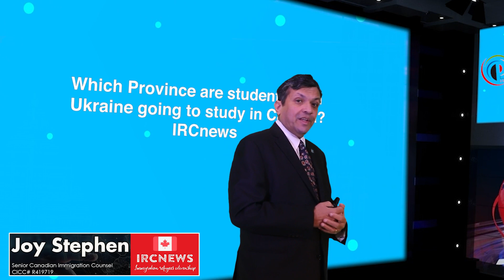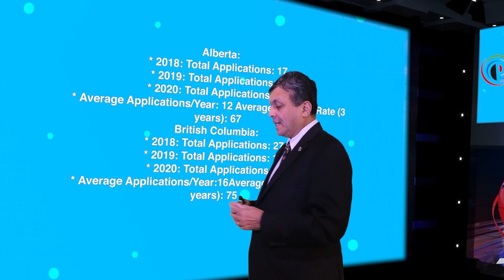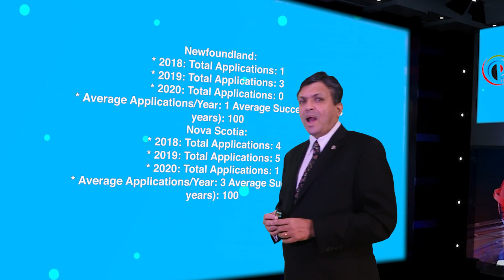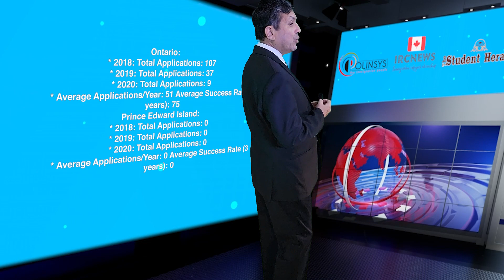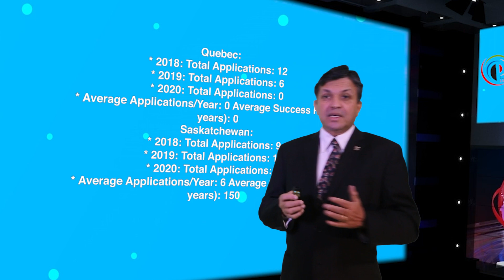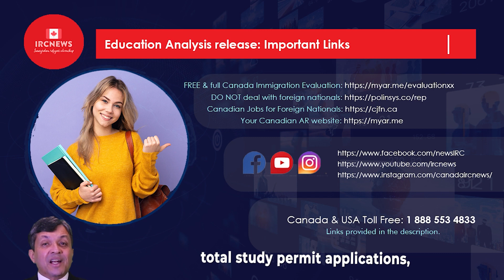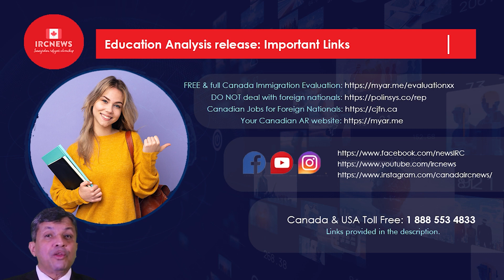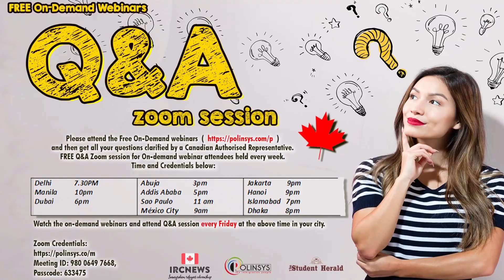Which Province are students from Ukraine going to study in Canada? IRCnews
Good day ladies and gentlemen, this is IRC news, and I am Joy Stephen, an authorized Canadian Immigration practitioner bringing out Data analysis release. This data release is for Canadian Provinces where International students are heading to for Study Permit applications for 2018, 2019 and 2020 for Citizens of  Ukraine. This data may be vital for students to understand the destination of students based on their nationality when applying for study in Canada. The total applications and the success rates are provided in separate videos.  Today is the 08/03/2023, and I am coming to you from the Polinsys studios in Cambridge, Ontario.

On my screen, you will see the name of the province and the total number of applications with success rate for that province.

Alberta:

* 2018: Total Applications: 17

* 2019: Total Applications:  9

* 2020: Total Applications: 10

* Average Applications/Year: 12       Average Success Rate (3 years): 67

British Columbia:

* 2018: Total Applications: 27

* 2019: Total Applications: 15

* 2020: Total Applications: 6

* Average Applications/Year:16Average Success Rate (3 years): 75

Manitoba:

* 2018: Total Applications: 20

* 2019: Total Applications: 16

* 2020: Total Applications: 5

* Average Applications/Year: 14     Average Success Rate (3 years): 86

New Brunswick:

* 2018: Total Applications: 31

* 2019: Total Applications: 48

* 2020: Total Applications: 9

* Average Applications/Year: 29       Average Success Rate: 90

Newfoundland:

* 2018: Total Applications: 1

* 2019: Total Applications: 3

* 2020: Total Applications: 0

* Average Applications/Year: 1       Average Success Rate (3 years): 100

Nova Scotia:

* 2018: Total Applications: 4

* 2019: Total Applications: 5

* 2020: Total Applications: 1

* Average Applications/Year: 3       Average Success Rate (3 years):  100

Ontario:

* 2018: Total Applications: 107

* 2019: Total Applications: 37

* 2020: Total Applications: 9

* Average Applications/Year: 51       Average Success Rate (3 years): 75

Prince Edward Island:

* 2018: Total Applications: 0

* 2019: Total Applications: 0

* 2020: Total Applications: 0

* Average Applications/Year: 0      Average Success Rate (3 years): 0

Quebec:

* 2018: Total Applications: 12

* 2019: Total Applications: 6

* 2020: Total Applications: 0

Saskatchewan:

* 2018: Total Applications: 9

* 2019: Total Applications:  19

* 2020: Total Applications: 4

* Average Applications/Year: 6       Average Success Rate (3 years): 150

When it comes to the top Province for study permit applications for Citizens from Ukraine based on the number applied for, the province of 51 tops them all. If a province has very few student intakes, it could also signal an opportunity right?

Please keep in mind that the years we are discussing data in this release is the pandemic years with travel and other restrictions. The figures may not represent the popularity of the course or destination. IRCnews will be releasing newer data for 2021 and 2022 shortly.